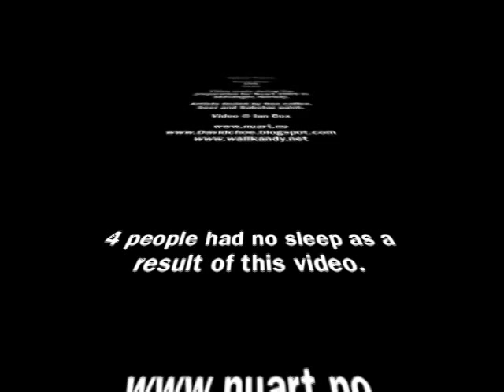David Choe & DVS Painting at Nuart 2009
Time lapse shot through the night during the preparation for Nuart 2009.